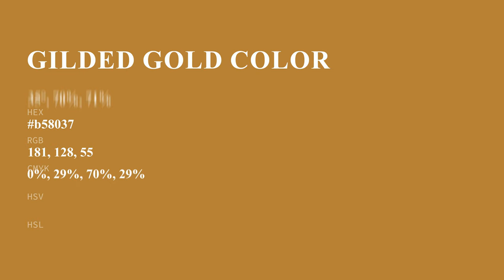Gilded Gold color b58037 hex color - Yellow color - Cool color b58037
What color is Gilded Gold ? b58037 hex color - Yellow color - Cool color b58037

Hex b58037 Color Code is also known as Gilded Gold color.